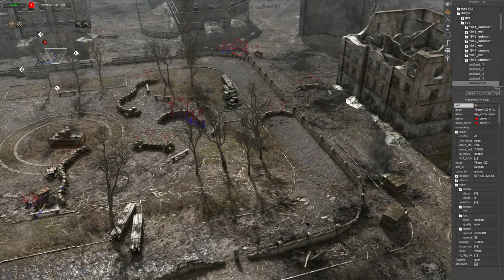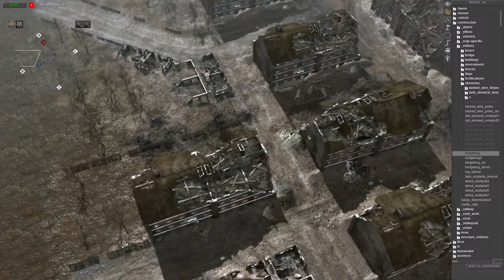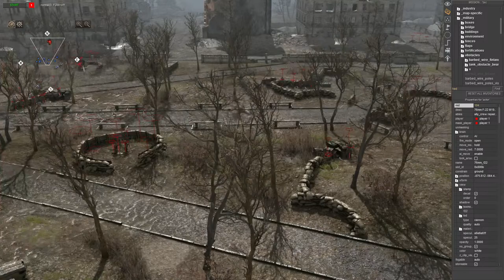Build a Defence: Survive My Assault LIVE! | Call to Arms - Gates of Hell: Ostfront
Call to Arms - Gates of Hell: Ostfront build a Defence !

RULES:
Each round lasts 20 minuits
Your Defence line must Survive or Hold the line for the 20 mins to win
At the end of each 20 min round a vote will go live where you the viewers can decide what unit to next add to the defence. We keep going untill we hit either 15 rounds (I Win) or you guys survive the 20 mins (You Win) !

Hello all, as always if you did like this video do let me know in the comments or just like and subscribe and if you didnt like it, heck hit that dislike button and let me know !

Call to Arms - Gates of Hell: Ostfront is a DLC for Call to Arms , featuring the Eastern Front and its “Great Patriotic War” fought between the USSR and Germany. This will take you from June 1941 until the end of the war in May 1945.

Call to Arms - Gates of Hell: Ostfront offers a choice of game modes including Singleplayer, dynamic campaign, PvE, PvP and co-op.
With its instantly switchable views, there’s something for every type of player. First person gunner views for all vehicles, third person views for vehicles and infantry, classic top-down direct control of a single unit or classic RTS top-down; they are all available and instantly switchable.

i make insane time lapse video for stunning army many collision bots ai that help funny moments. its world war 2 or ww2 simulator Funny moments in time lapse and ultimate epic battle simulator and ultimate epic battle simulator 2 would and should not be known as gates of hell or call to arms steam store bought game how to make funny and fun, time loop and time scale best time insane ensane and should not how to and try not to uebs on steam uebs2 gaming game. this is entertainment and how to make timelapse  german army and soviet or russian foot men known as footmen this simulation or simulater. epic battle game is large scale or massive and has epic or epics in it large warefare fighting time scale long format. timelapse combat fun to make and funy moments may happen who or why i dont know but this lot here is for search :D